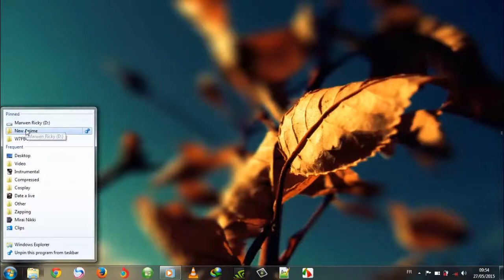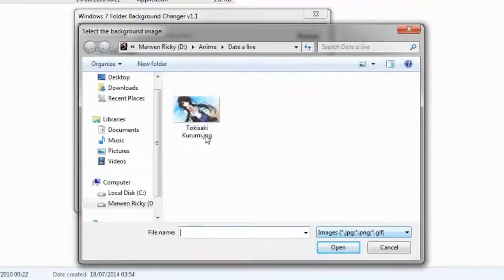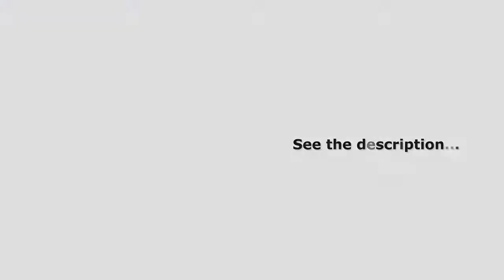Marwen Ricky : How to change folder background in Windows 7